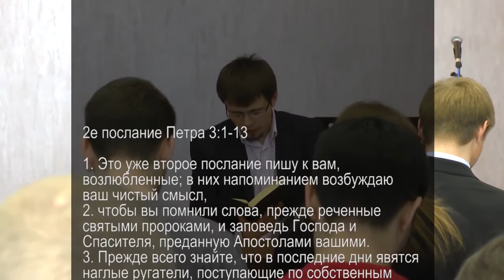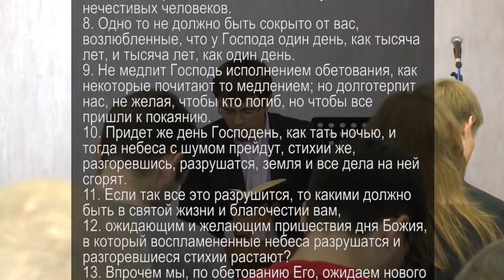Суд над этим миром. Вадим Гыра. (2 Петра 3:1-13 )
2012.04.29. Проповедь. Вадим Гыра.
Тема: Суд над этим миром
Текст: 2е Петра 3:1-13
План:
1. Напоминание Петра (стихи 1-2)
a) Ободрение задуматься
b) Утверждение в истине
2. Позиция лжеучитилей (стихи 3-4)
a) Жизнь в похоти
b) Неверие в пришествие Христа
3. Аргументация Петра (стихи 5-7)
a) Сотворение
b) Потоп
c) Сбережение земли
4. Объяснение Божьей задержки (стихи 8-10)
a) Божий взгляд на время
b) Божие долготерпение
c) Неожиданный День Господень
5. Призыв к святости (стихи 11-13)
a) Стремись к святости, смотря глазами вечности
b) Стремись к святости, ожидая своего Искупителя
c) Стремись к святости, ожидая нового неба